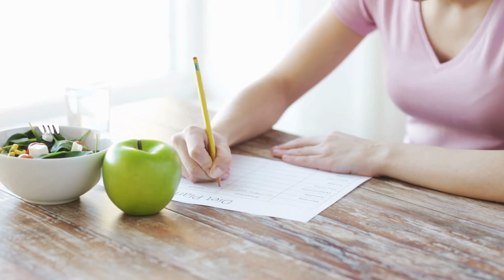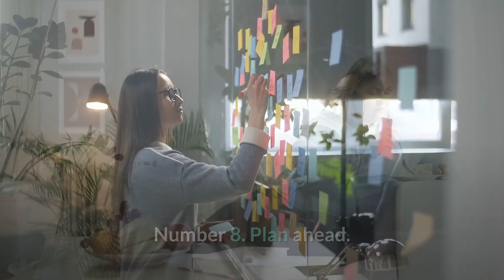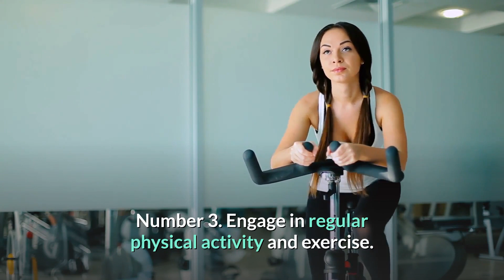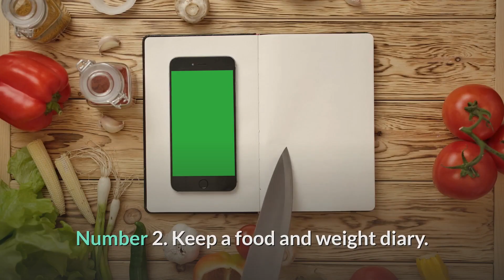Top 10 Weight Control Suggestions | How to Lose and Maintain Weight?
Obesity has become a common disease in the modern world. These are caused by our eating habits and lifestyle. Here are the top 10 weight loss control suggestions you need to start practicing to avoid unwanted diseases. Hope this video will help you to control or maintain weight.

Top 10 Weight Control Suggestions
How to Lose and Maintain Weight